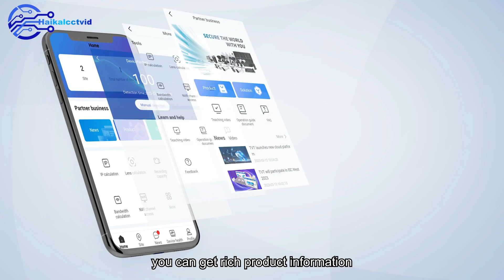TVT Cloud Platform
🔴Patner Bisnis :
📌dahuaindonesia
📌dahuaofficialindonesia
📌hikvisionatindonesia
📌ams/anugrah mandiri sistem
📌tiganaga
📌sinarcctv
📌TMS

Happy Toshopping